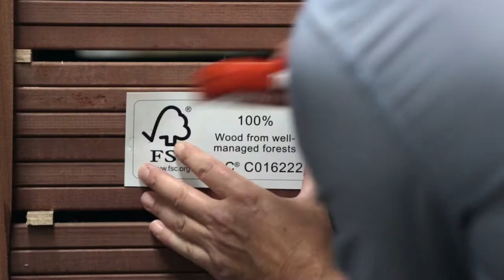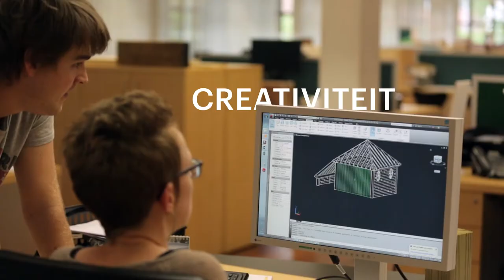Cras Woodgroup - Bedrijfvoorstelling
Houtgroep CRAS is een familiebedrijf met wortels die teruggaan tot 1878. De onderneming met hoofdzetel te Waregem is dus al meer dan 140 jaar actief in de houtsector. Het werk van meerdere generaties heeft dit familiebedrijf gevormd. Momenteel staat met CEO Frédéric Cras de vierde generatie van de familie aan het roer. De in al die jaren opgebouwde kennis zit in elk van de producten van Cras en vormt de basis van hun service. Het bedrijf heeft een eigen importafdeling, een uitgebreid productie-apparaat en een distributienetwerk van 16 eigen vestigingen. Die vestigingen zijn er voor houtvaklui en consumenten die op zoek zijn naar duurzame oplossingen voor hun project.

Missie en waarden:
Met respect voor mens en milieu transformeert Cras Woodgroup hout tot relevante producten voor de bouw, het interieur en de tuin en brengt die met een enthousiast team van medewerkers tot bij de klant.